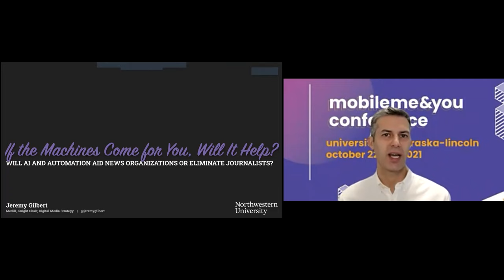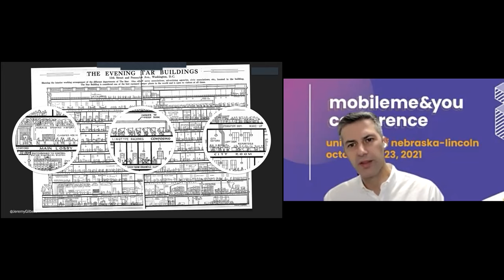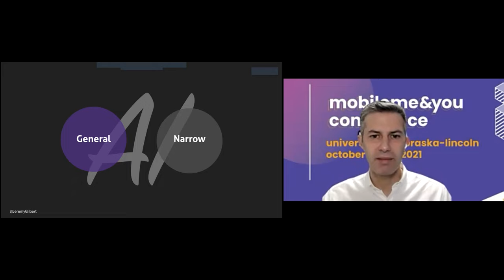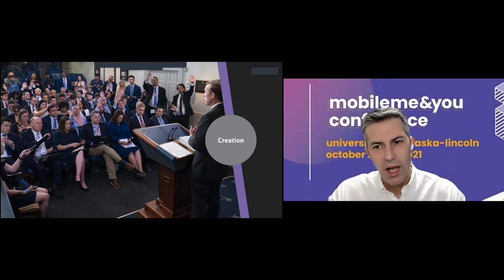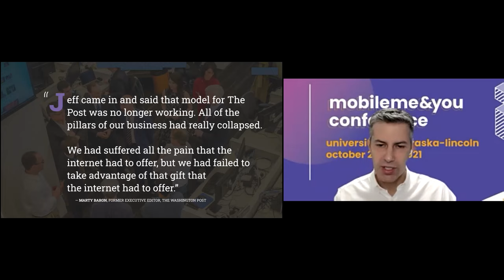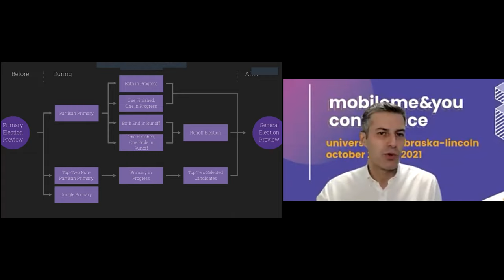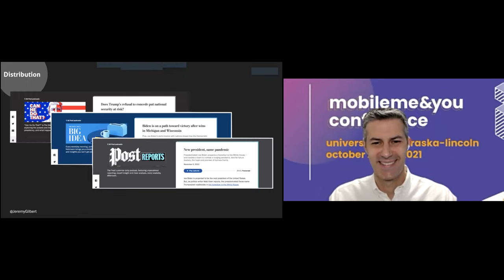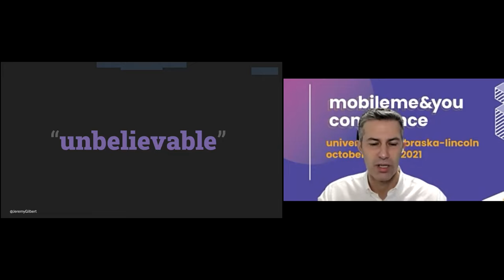Jeremy Gilbert | Will AI Aid News Organizations Or Eliminate Journalists? - Mobile Me & You 2021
Jeremy Gilbert, from the Medill School of Journalism, Northwestern University, challenged the perspective of what artificial intelligence actually is and how technology affects journalism.

Mobile Me&You is an annual journalism and technology conference about storytelling on mobile media platforms. It highlights new and innovative techniques and teaches best practices for communicating to mobile-media audiences. It was held digitally on October 22 and 23 this year and featured speakers from a variety of backgrounds.